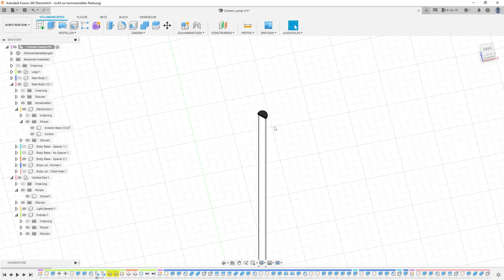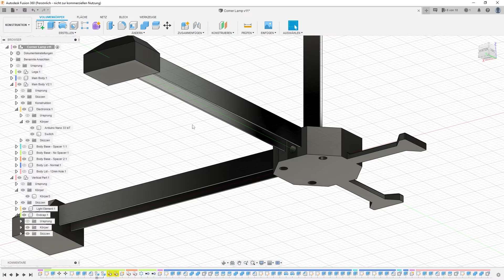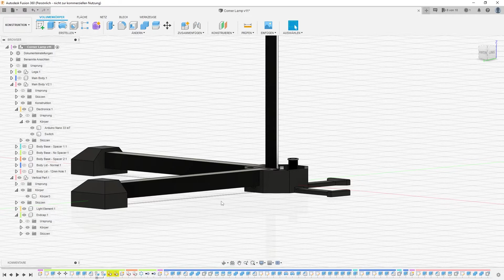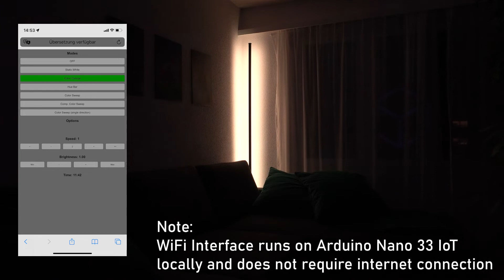LED RGB Corner Lamp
This is a RGB-LED Corner Lamp that I recently built as a little project. It uses NEOPIXEL LEDs as well as Arduino Nano 33 IoT to show different patterns and animations. Enjoy!

Contents of this video:
00:00 - Intro
00:17 - Design Overview
02:30 - Daytime Demo
02:43 - Nighttime Demo
03:47 - More Animations
04:23 - Outro